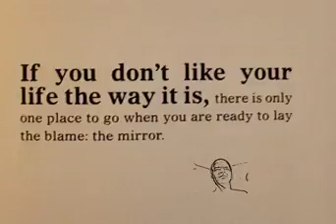wit words of wisdom Nov 28